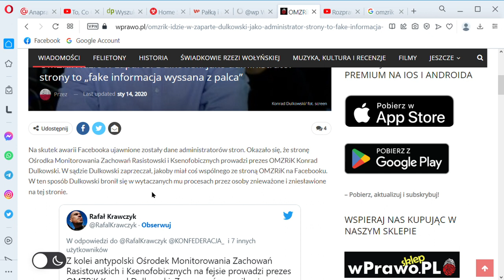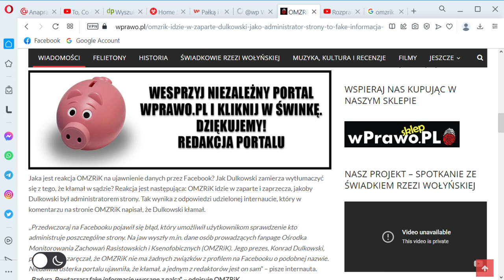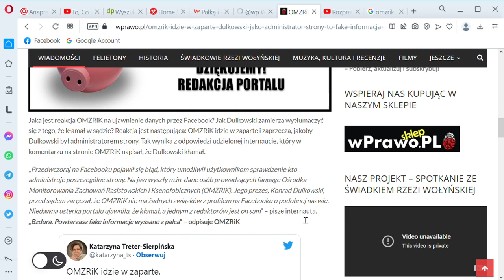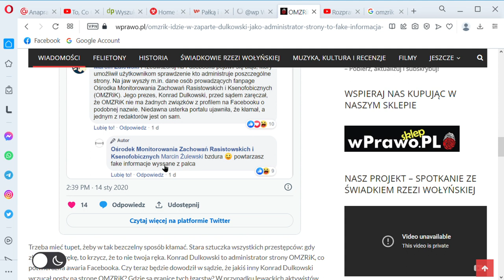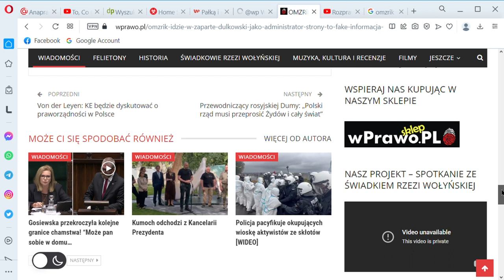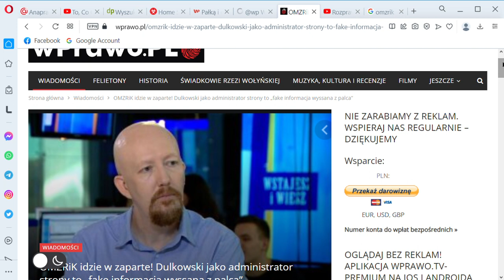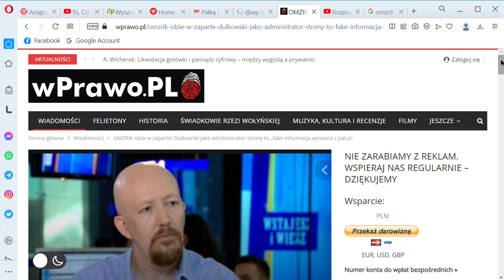20230213 2300 MZRiK idzie w zaparte! Dulkowski jako administrator strony to „fake informacja wyssana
Wiadomość z wPrawo.pl
OMZRiK idzie w zaparte! Dulkowski jako administrator strony to „fake informacja wyssana z palca”
Jeżeli uważacie Państwo, że są to sprawy ważne to proszę o łapkę w górę, subskrypcje i przekazanie innym. Jeżeli Państwu film się nie podoba to proszę o łapkę w dół, subskrypcję i napisanie dlaczego.